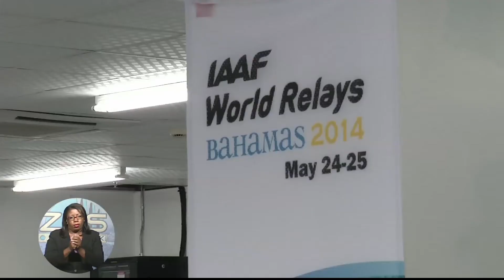World Relays To Spawn Economic Opportunities For The Bahamas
Government officials say the IAAF World Relay Championships are financially demanding, but will have significant rewards for The Bahamas.